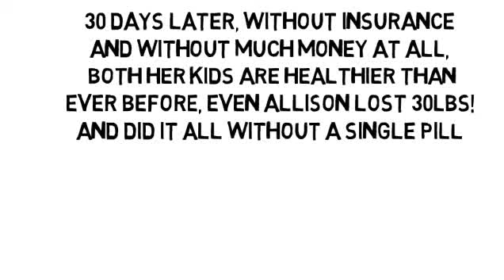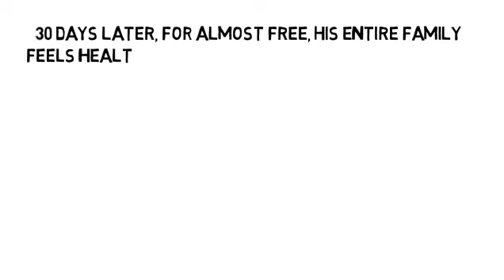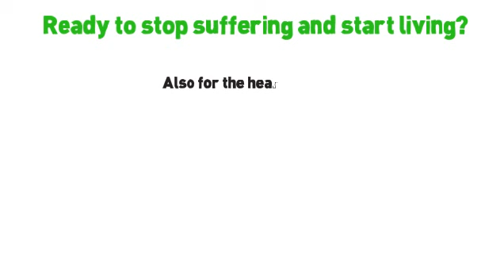Diabetes Rapid Weight Loss by NoMoreVitamins com